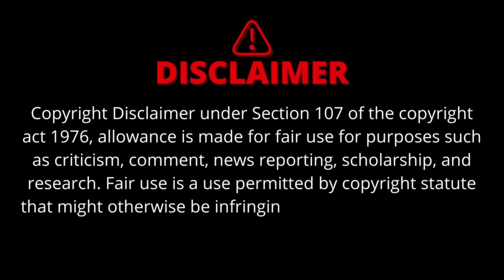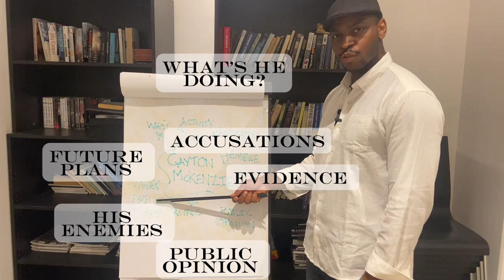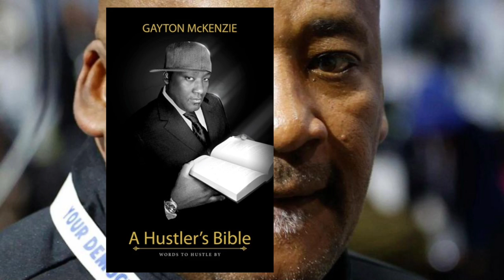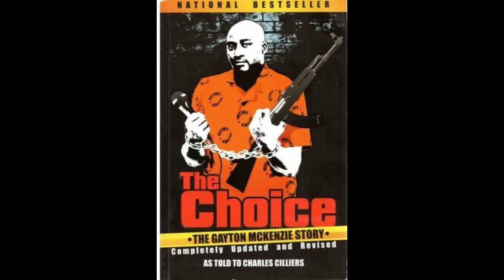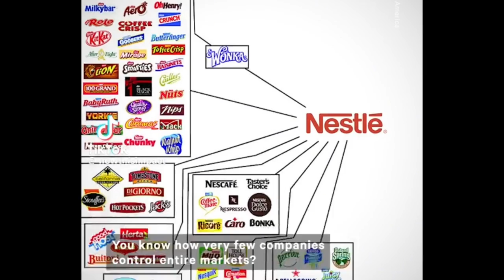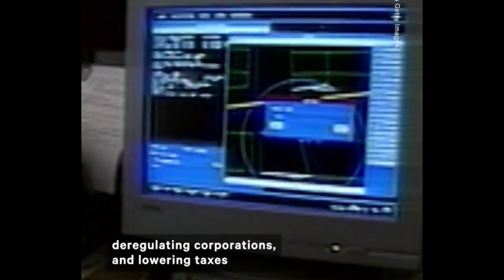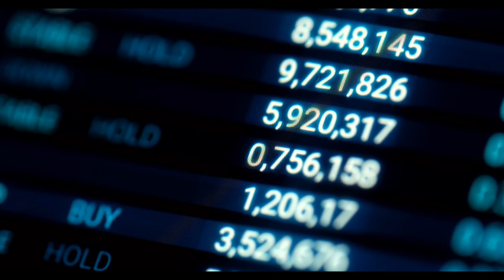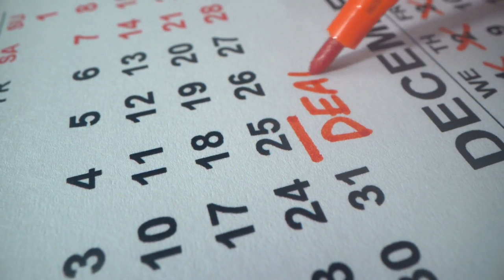Who is Gayton McKenzie? Is he still a gangster?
Gayton McKenzie is a polarizing figure in South African politics and social spaces. From being a convicted criminal to becoming a government official. Who is the real Gayton McKenzie and does he deserve all the hate he gets? Is Gayton McKenzie still a gangster?